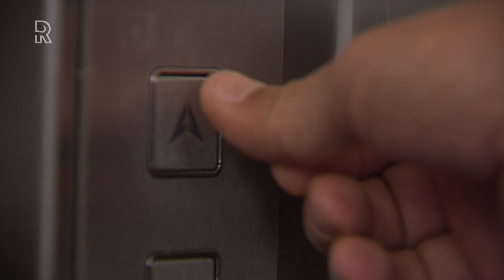Aangifte tegen burgemeester Nissewaard: Ambtenaren vallen binnen bij raadslid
Peter van der Velden, raadslid in Nissewaard, heeft aangifte gedaan tegen de gemeente en burgemeester Foort van Oosten. Ambtenaren zouden eind mei zonder toestemming zijn woning in Spijkenisse zijn binnen gevallen. Ze wilden weten of Van der Velden wel op dat adres woont.De ambtenaren van de afdeling burgerzaken begonnen op verzoek van Van Oosten een onderzoek. De burgemeester had signalen gekregen dat Van der Velden niet zou wonen op de plaats die hij had aangegeven.“Er was geen enkele noodzaak om mij zo te intimideren&quot;, zegt Van der Velden, fractievoorzitter van de Volkspartij Nissewaard. Het raadslid is de laatste jaren geregeld als &apos;luis in de pels&apos; in de raad opgetreden. Hij nam het onder meer op voor uitkeringsgerechtigden. Hij wordt ondersteund door een advocaat, vakbond FNV en het Platform Burgerrechten. Welke signalen?Hij vroeg aan Van Oosten op basis van welke signalen de inval was gebaseerd. Dat wilde de burgemeester volgens hem niet vertellen. &quot;Zonder dat men een vermoeden kan overleggen, wordt meteen een team ambtenaren naar mijn huis gestuurd. Waarom is niet eerst contact met mij gezocht? Ik kom zo&apos;n driemaal per week naar het gemeentehuis, gelegenheid genoeg om mij aan te spreken.&quot;De gemeente legde drie huisbezoeken af. Van der Velden was op dat moment niet thuis. Hij was aan het werk als buschauffeur. Eén keer kwamen de ambtenaren binnen omdat de zoon thuis was. “Mijn zoon is geen huurder of bewoner en was daarom niet gerechtigd toestemming te geven voor een huisbezoek. Mijn zoon kreeg van hen echter te horen dat ze ‘ambtenaren van de gemeente Nissewaard’ waren.&quot; Volgens Peter van der Velden was zijn zoon overrompeld. &quot;Hij ging ervan uit dat het mijn collega’s waren, waarop hij hen heeft binnengelaten. Eenmaal binnen begonnen ze direct de woning, zonder toestemming, te inspecteren. De ambtenaren hebben zich niet vooraf gelegitimeerd.”De zoon heeft een verklaring afgelegd, die in het dossier zit wat aan justitie is overhandigd. Hij zegt over het bezoek: &quot;De twee mensen hebben zich niet gelegitimeerd met wat voor kaartje dan ook, maar hebben zich wel voorgesteld aan de hand van hun voornamen.&quot;&quot;Vervolgens moest ik een aantal kamers laten zien om te bewijzen dat mijn vader daar woont. Ik gaf aan niet te weten hoe ik dat moest doen. Ik liet zien dat er zeven paar schoenen op de grond lagen,  waarvan drie van mij. Ik heb laten zien dat er een aantal jassen hingen aan de kapstok, waarvan ook twee werkjassen van pap&quot;, vervolgt zoon Van der Velden.&apos;Slapen bij je vader is onwaarschijnlijk&apos;&quot;Ook werd ik verzocht om de slaapkamer te laten zien. Ik vertelde dat ik soms samen met pap in dezelfde kamer sliep voor die tijd. De twee personen gaven aan dat samen slapen bij je vader onwaarschijnlijk is en dat maakte dat ik me schaamde om onze situatie. Tuurlijk, als ik eerder logeerde dan lag ik wel eens op de bank. Ook ligt er in de rommelkamer een matras, maar zover kwam ik niet, deze kamer hebben ze ook niet ingekeken.&quot;De zoon moest ook een kledingkast laten zien. &quot;Duidelijk is dat de helft van mijn vader was en een helft van mij. De twee mensen gaven aan dat dit weinig kleding was, maar een groot deel ervan zat in de was.&quot; Geen oplossingVan der Velden doet aangifte omdat gesprekken met de burgemeester en ambtenaren niets opleveren. Hij zegt dat hij heeft geprobeerd de zaak in der minne te schikken. Volgens hem geeft de burgemeester niet thuis en verwijst hij naar de ambtenaren die het onderzoek doen.Het raadslid is nog geschokt. “Het is nogal wat als je door je eigen dagelijks gemeentebestuur zó in je privacy en integriteit wordt geschaad. Als dit wordt getolereerd dan zijn gemeenteraadsleden en andere volksvertegenwoordigers in ons land ook niet meer veilig voor de bestuurders, die ze nota bene zelf hebben gekozen of voorgedragen.”Van der Velden is niet gerust op een goede afloop. &quot;De burgemeester zei volledig achter deze gang van zaken te staan toen ik hem hierop aansprak. Ook liet hij me weten dat het onderzoek nog niet is afgerond. Hij twijfelt nog steeds over mijn woonadres, maar wil niet vertellen waarop dat is gebaseerd. Ik weet niet wat ik nog kan verwachten.”Reactie gemeenteBurgemeester Van Oosten schrijft, in correspondentie met Van der Velden en de mensen die hem ondersteunen, dat het niet gaat om het binnenvallen, maar om een gewoon huisbezoek.&quot;Adresonderzoek dient met de grootste zorgvuldigheid te gebeuren&quot;, zegt een woordvoerder van de gemeente. &quot;De burgemeester kan zich voorstellen dat het onderwerp op korte termijn met de fractievoorzitters in de raad wordt besproken. Van een aangifte is ons niets bekend.&quot;Het Openbare Ministerie bevestigt de aangifte door Van der Velden.